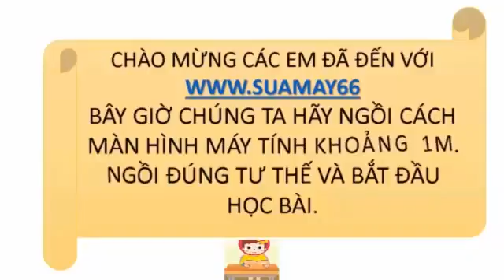Hình học lớp 11, Bài 2, Chương 3, Hai đường thẳng vuông góc, Thuan mai, on thi